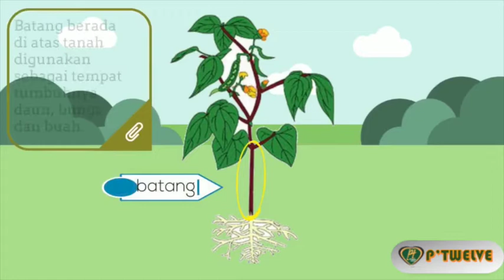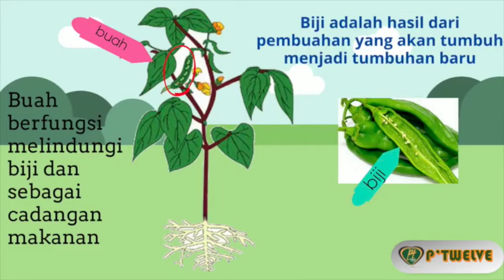IPA Kelas IV - Bagian Tumbuhan dan Fungsinya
Video Pembelajaran Daring Tahun Ajaran 2020/2021